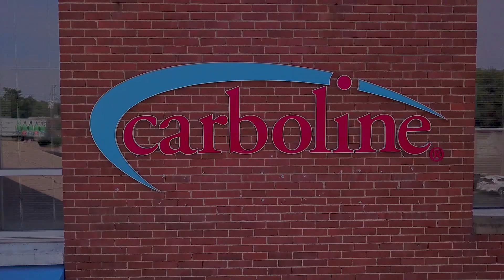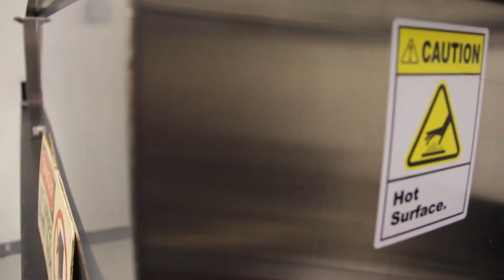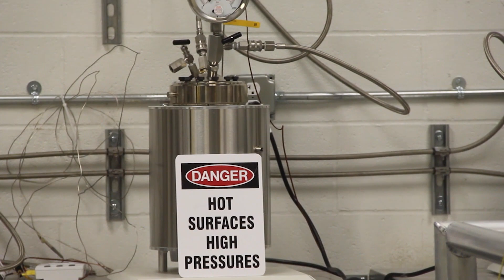Research, Development & Innovation Lab Tour